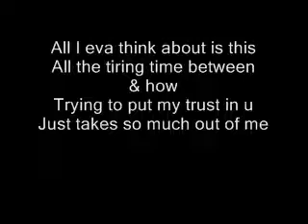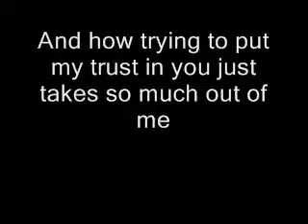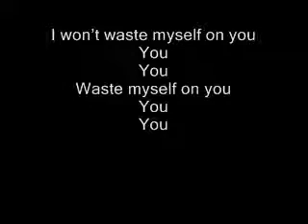Linkin Park - From The Inside Lyrics